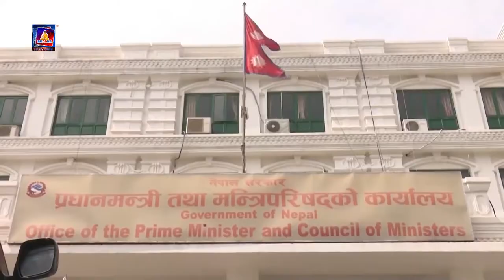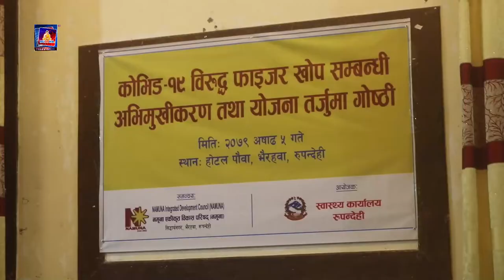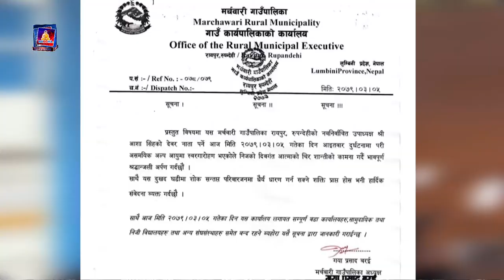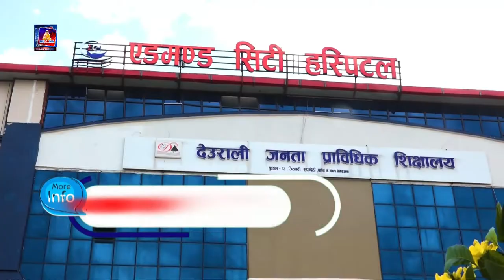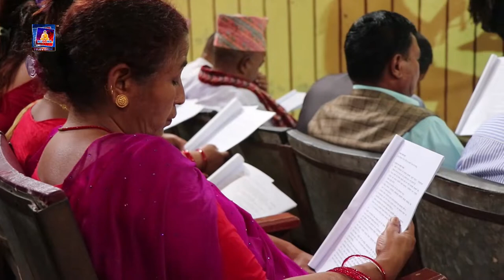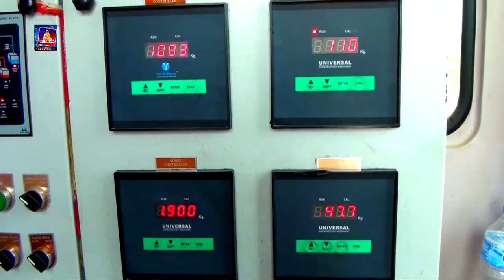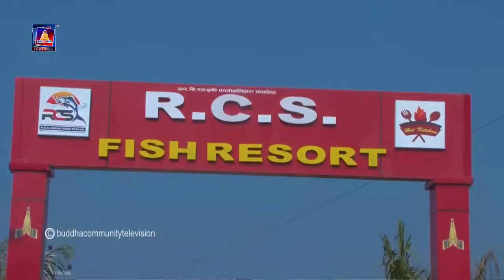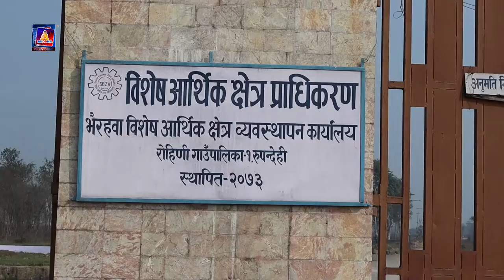बुद्ध_समाचार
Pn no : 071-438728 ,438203